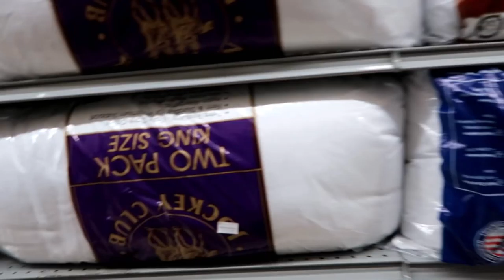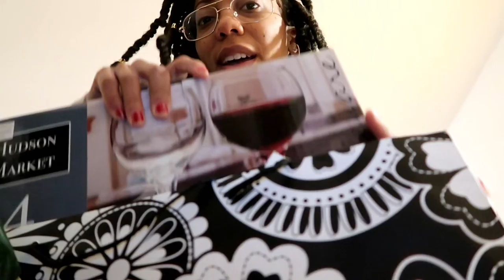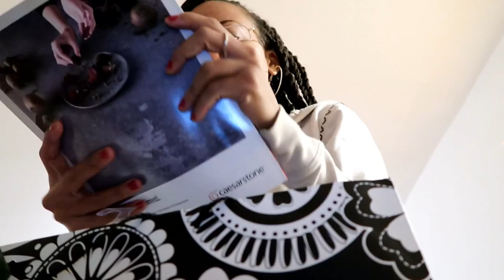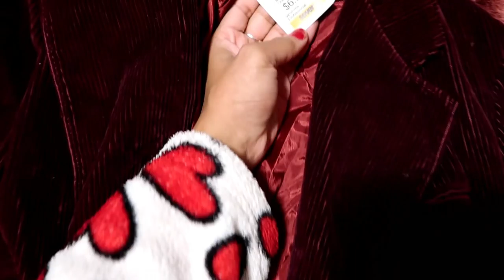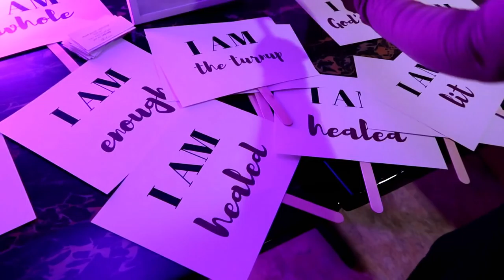VLOGMAS 2017 | Day 9: GETTING MY GROWN & SMEXY ON 😘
I gots plans tonight! Get ready with me :)